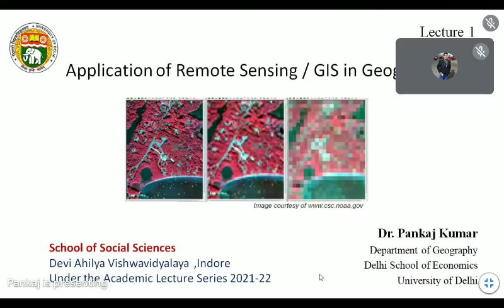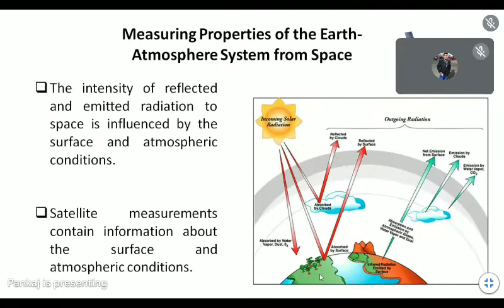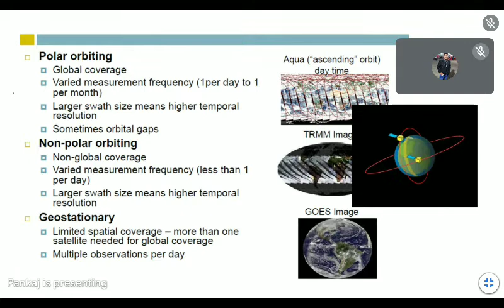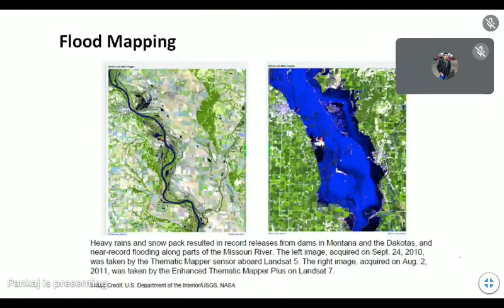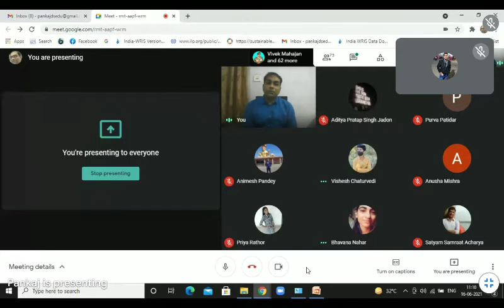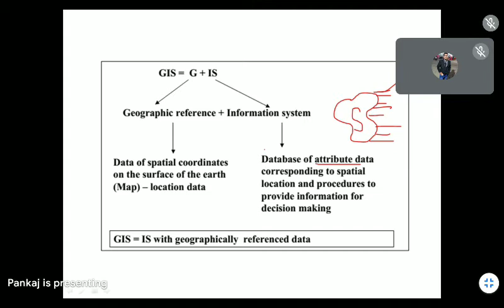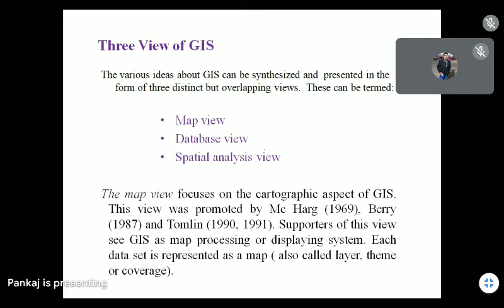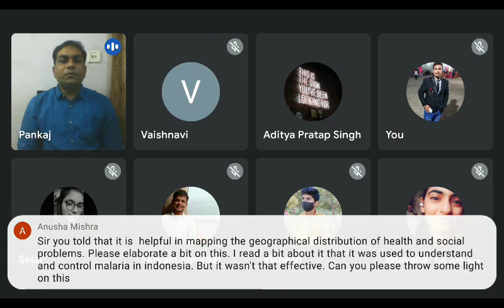भू-GYAN S.L.S.3 Application of Remote Sensing / GIS in Geography by Prof. Pankaj Kumar sir,SOSS,DAVV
*Special Session of Remote Sensing and GIS in Geography*

TOPIC:- *Application of Remote Sensing / GIS in Geography*

Devi Ahilya Vishwavidyalaya ,Indore
*Under the Academic Lecture Series 2021-22*

Presents-

*➖ भू-Gyaan➖*
(  Online Geography Lecture Series )
*Lecture session by experienced subject specialist on the major topics of undergraduate level of Geography.*

▪️ *Third Day*
16 June 2021

 *Application of Remote Sensing / GIS in Geography*

*Prof. Pankaj Kumar*
*Department of Geography*
*Delhi School of Economics*

*( The entire lecture will be broadcast on the Department's YouTube channel. )*

Mr . Satyam Samraat Acharya
Faculty of Social Science
School of Social Sciences- DAVV

▪️ *Regard*
Prof. Dr. Rekha Acharya
HOD
School of Social Sciences